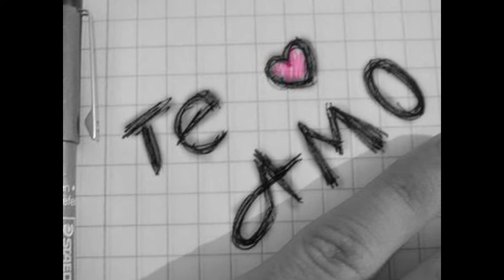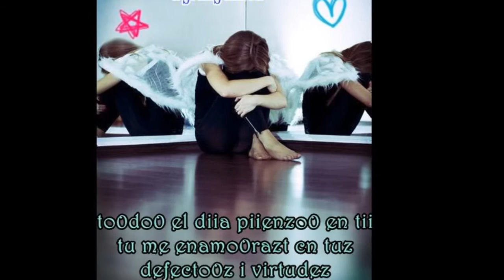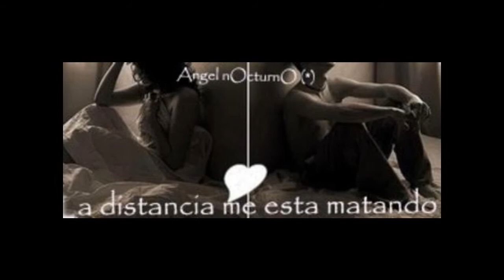a ti de arjona y eroz ramazotti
este video es para mi sister karen!!